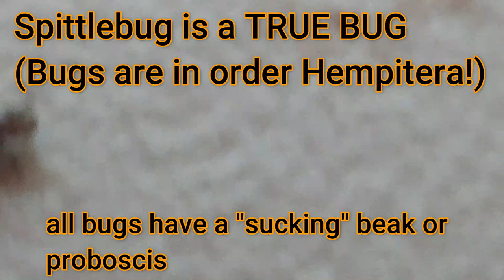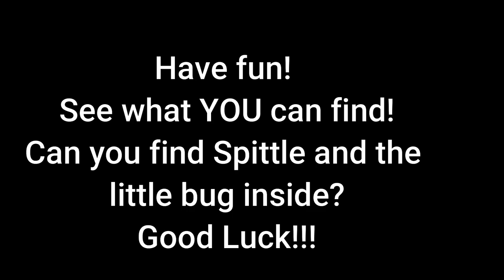Spittlebugs (hemiptera) in White Pine and Virginia Pine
Learn how to identify White Pine and Virginia pine as you find spittlebugs hidden inside their frothy homes. Hanging upside down on plant stems you will find out the surprising way they make this froth and how it helps them. Characteristics of hemipterans are discussed as well as the natural history and life cycle of Spittlebugs.  Learn how to find the spittle-maker!